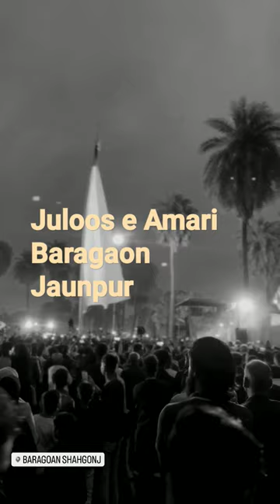juloos e amari baragaon Jaunpur